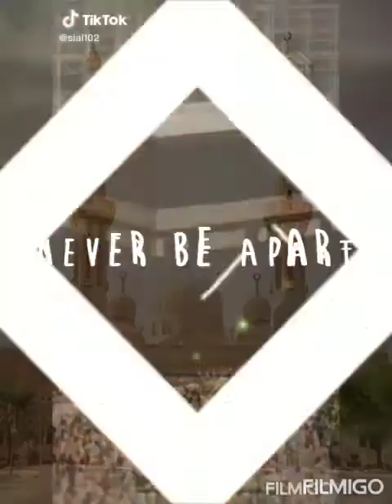Ik main hi nahi un par korban zamana ha //best nat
2020 best nat